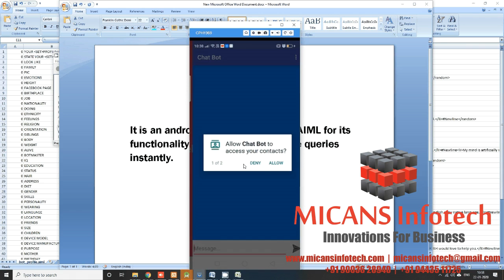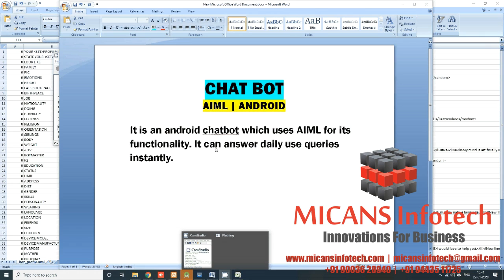CHAT-BOT USING AIML FOR GENERAL QUERIES ANDROID PROJECT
MICANS INFOTECH PVT LTD, pioneer in software application development, android apps, medical imaging , research applications , customized software applications, ERP systems .
IT Services | Android Apps | ERP Software | Web Development
E-Commerce | Engineering Services
The content of the project:
1. IEEE standard reference paper
2. PowerPoint presentation
3. Screenshots
4. Software
5. Source code
6. Videos
7. ReadMe document to guide.

Abstract:

Chatbots represent a new trend in how people access information, make decisions and communicate.

Selecting best chatbots is a daunting task. The chatbot app landscape is constantly changing, growing larger and larger every day. Facebook Messenger already contains more than 110,000 bots, and other popular instant messaging applications are not far behind.